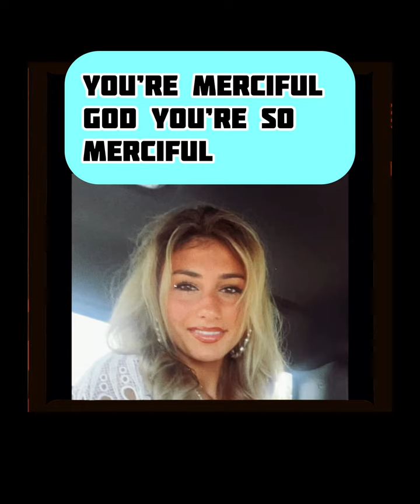Melanie Small - Tears in Your Bottle - written by Howard Stanley and Melanie Small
Written by Howard Stanley and Melanie Small